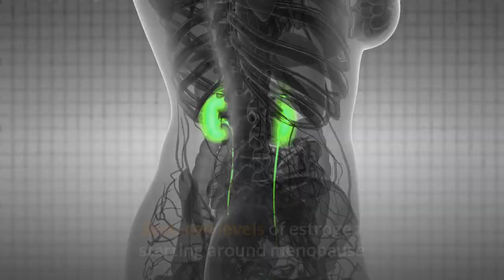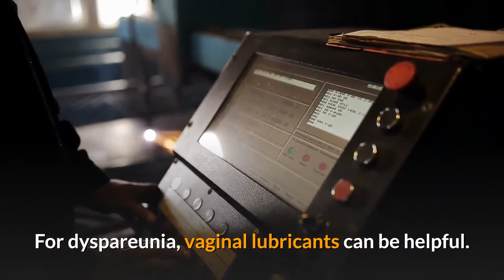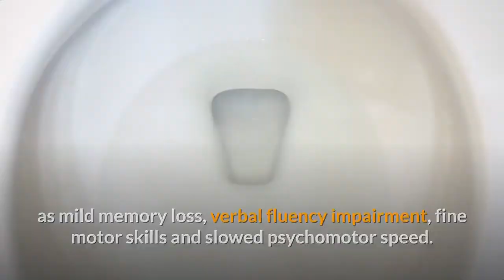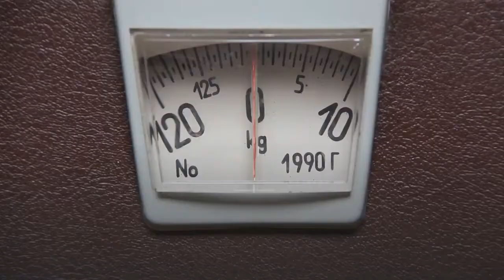10 Menopause Signs and Symptoms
10 Menopause Signs and Symptoms

Menopause is the time that marks the end of your menstrual cycles. It’s diagnosed after you’ve gone 12 months without a menstrual period. Menopause can happen in your 40s or 50s, but the average age is 51 in the United States. Menopause is a natural biological process. But you may experience some symptoms that may disturb your daily lifestyle.

A woman is born with all of her eggs, which are stored in her ovaries. The ovaries also make the hormones estrogen and progesterone, which control her period and the release of eggs. Menopause happens when the ovaries no longer release an egg every month and menstruation stops. Symptoms may occur years before a woman’s final period. Some women may experience symptoms for months or years afterward. Read more about the symptoms in this video.